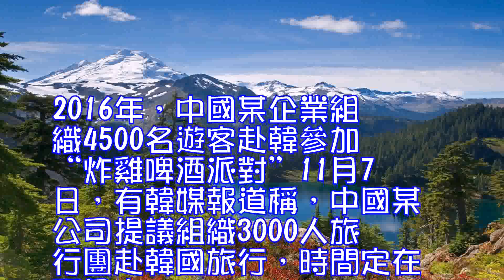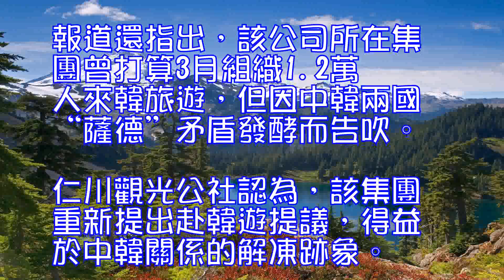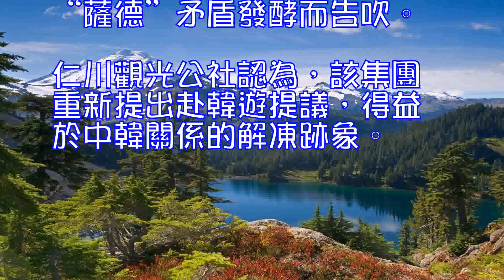中國3000名遊客要組團赴韓？韓媒報道後立遭打臉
2016年，中國某企業組織4500名遊客赴韓參加“炸雞啤酒派對”

11月7日，有韓媒報道稱，中國某公司提議組織3000人旅行團赴韓國旅行，時間定在下月末。消息一出，韓媒立即鋪天蓋地進行報道。有媒體興奮地指出，這是“薩德”風波發酵後，時隔8個月首次有中國團體遊客赴韓。然而，僅僅過去30分鐘，這一喜訊就以鬧劇收場。

據報道，7日，當中國團體遊客將赴韓旅遊的消息傳出後，韓國觀光公社隨後回應稱，“尚無中國方面的消息。”韓國中央日報則通過設立在中國的分支機構，與報道中提及的中國公司進行瞭確認。對方表示，“沒有這個計劃”。劇情反轉，讓眾多翹首以待的韓國旅遊業人士大失所望。

中央日報指出，目前韓國旅遊市場依舊對中國充滿吸引力，免稅店等競爭力強是原因之一。不過，中國方面非常慎重。一位韓國旅行社的負責人說，“中國的旅行社和航空公司也跟韓國一樣，正在苦苦等待。他們時刻留意著韓國方面的動向。”
報道還表示，今年3月以來，赴韓旅遊的中國遊客同比減少300萬以上。韓國觀光公社預計，截至今年年末，訪韓中國遊客總數約為400萬人，僅達去年一半的水平。
據韓聯社等媒體早前報道，韓國仁川觀光公社7日表示，中國某醫療器械企業提議組織3000人的會獎旅遊團赴韓。該團計劃12月從大同乘火車出發到威海坐船前往仁川和首爾觀光，具體日程有待協調。報道還指出，該公司所在集團曾打算3月組織1.2萬人來韓旅遊，但因中韓兩國“薩德”矛盾發酵而告吹。仁川觀光公社認為，該集團重新提出赴韓遊提議，得益於中韓關係的解凍跡象。